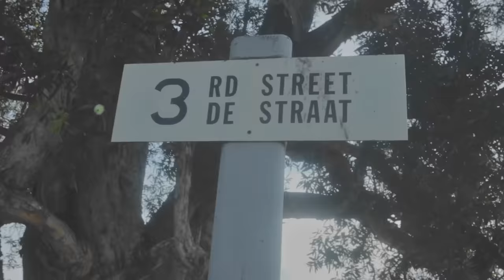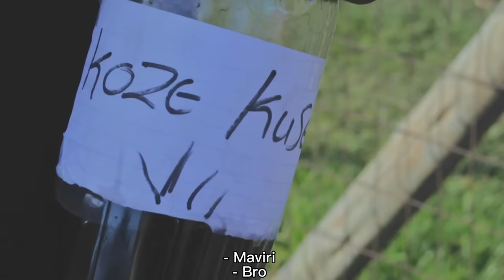ISISHIMANE SENDODA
Sketch comedy by Zora Chamane featuring Legends @leongumedeza ,@ThandoComedy & @ntuthulandmyende